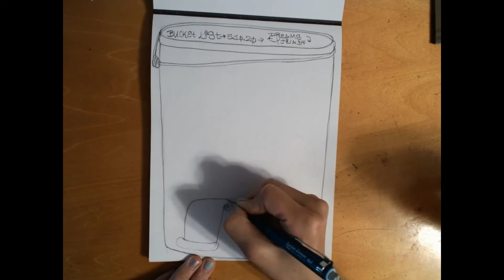bucket list partial process video